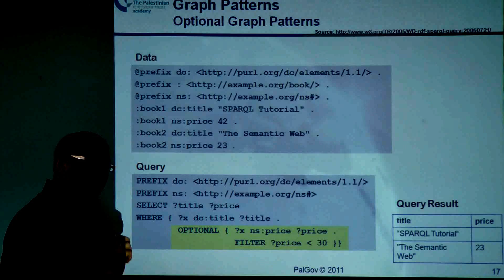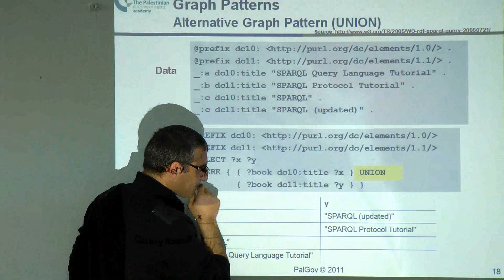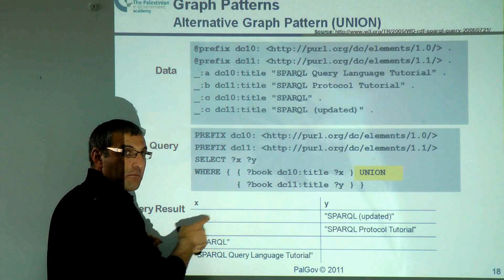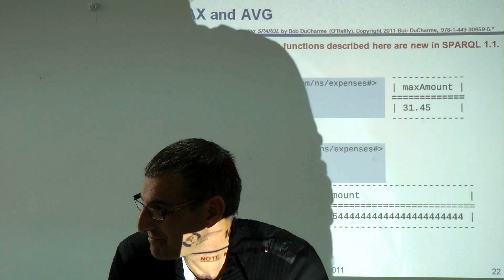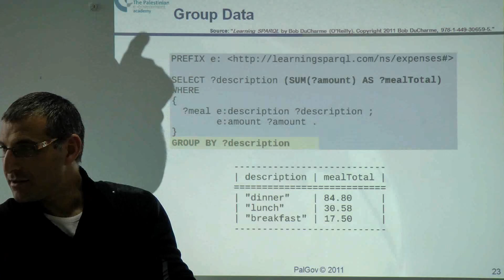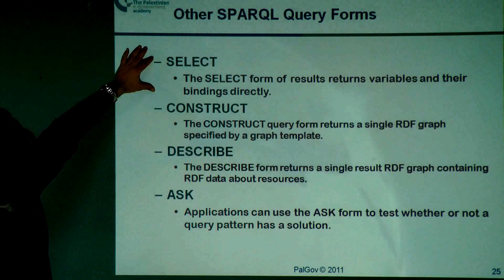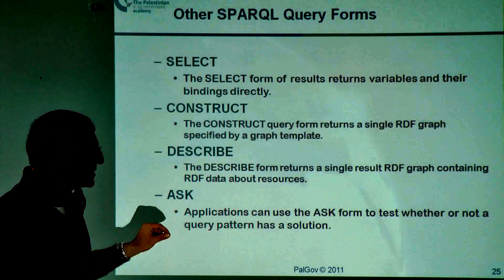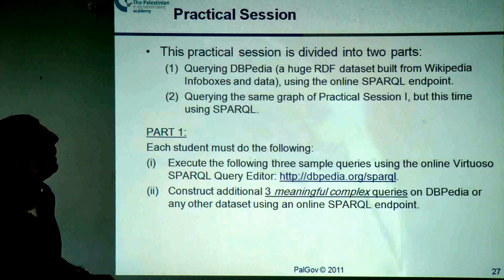R1T2 - 10 .P3 - SPARQL - Prof. Mustafa Jarrar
This lecture was developed by the Palestinian government academy at sina institute at birzeit university (funded by TEMPUS), this lecture is part of tutorial Data Integration and Open Information Systems.

Copyright: Attribution-Non Commercial-Share Alike

تاتي هذه المحاضرة ضمن التدريب الاحترافي الذي اعدته اكاديمية الحكومة الالكترونية الفلسطينية في معهد ابن سينا في جامعة بيرزيت والممول من برنامج تمبوس